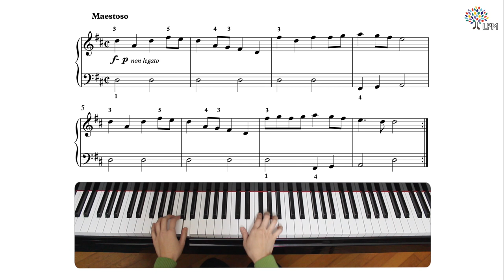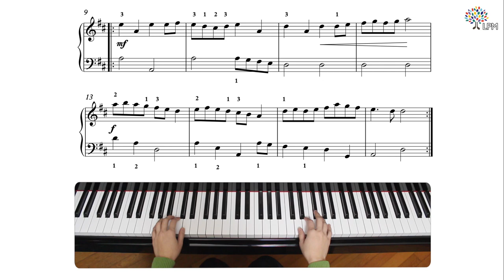King William's March by Jeremiah Clarke - Classical Piano Piece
If you would like to learn this song check out the complete lesson on our

In the Early Intermediate Piano Course learn advanced musical knowledge through a variety of repertoire written by the great masters from the Baroque Period. Learn about the composers, the background information of the pieces, and how to approach learning each piece with helpful practice tips.